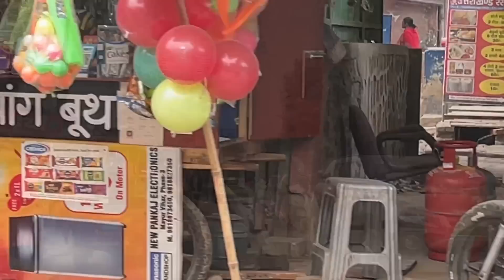New Scooty Gift Kardi Handicapped Girl Ko 🌸 Biggest Surprise For Her ❤️